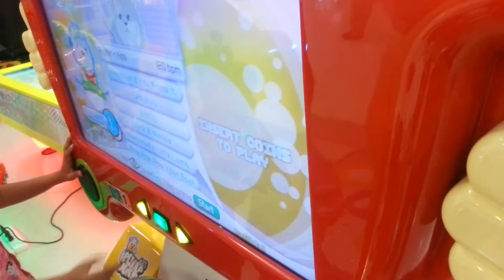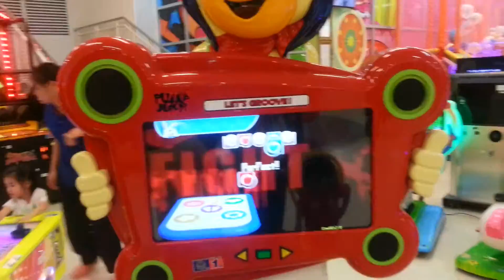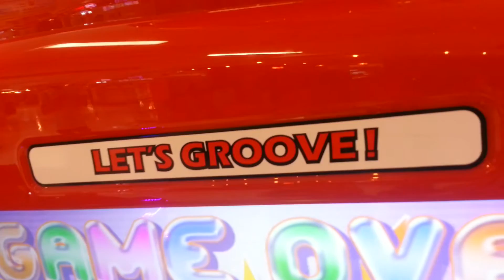เสียเงิน 10 บาทอีกแล้ว กับเกมส์เต้น